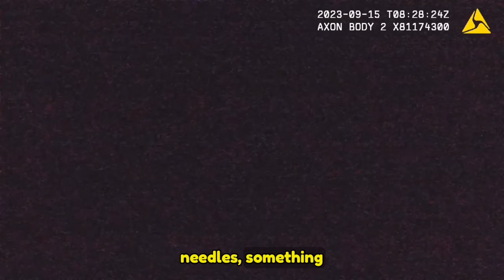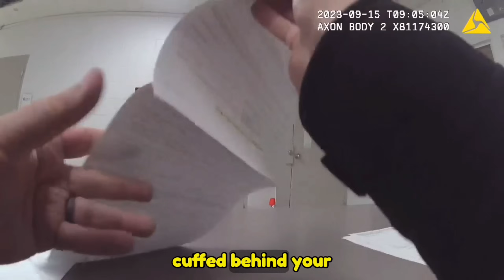19-Year-Old Acts Tough Until the Cuffs Come Out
Explore the thrilling world of law enforcement on my new channel,  @criminalsonbodycam Immerse yourself in captivating bodycam footage that you're sure to love. Don't miss out on any of our upcoming content!

On September 15, 2023, Officer Brock Westerman of the Pullman Police Department observed a 2017 Kia Sportage making traffic violations. The driver, identified as 19-year-old Mairead Quigley, displayed signs of possible alcohol impairment. After a traffic stop, Mairead was uncooperative and refused field sobriety exercises. She was subsequently arrested for DUI. At the police station, Mairead consented to a breathalyzer test, resulting in a BAC of 0.179%. She was released with a court summons.

In court, on October 12, 2023, Mairead pleaded guilty to DUI. She received a 1-day jail sentence (with 363 days suspended), 24 months of supervised probation, a 90-day license suspension, and a DUI cost recovery fee of $67.33. Additional requirements included attending a DUI Victim Impact Panel and using an ignition interlock device during her license suspension.